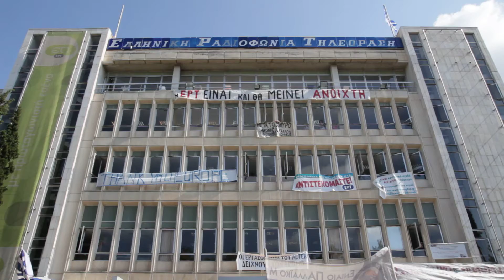ΕΡΤ SOS: ΜΑΥΡΟ ΣΤΗ ΔΗΜΟΣΙΑ ΤΗΛΕΟΡΑΣΗ (ERT SOS: BLACK ON PUBLIC TV) 14.06.2013 [17:08]